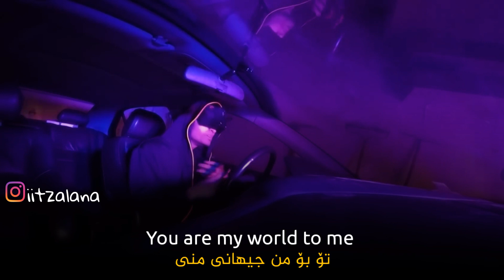sickick - who needs keyboards anyway (kurdish subtitle + lyric)